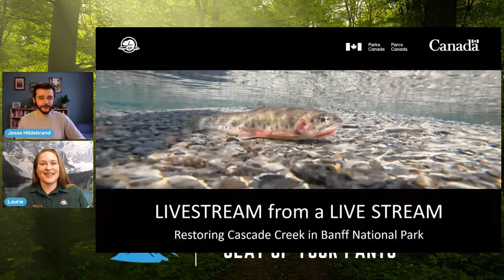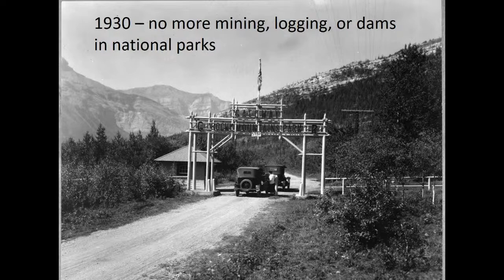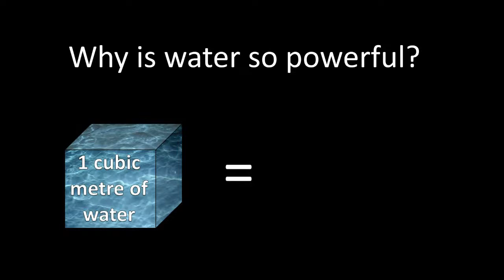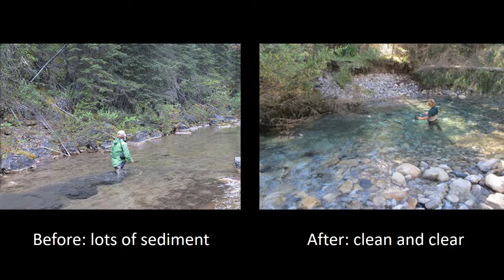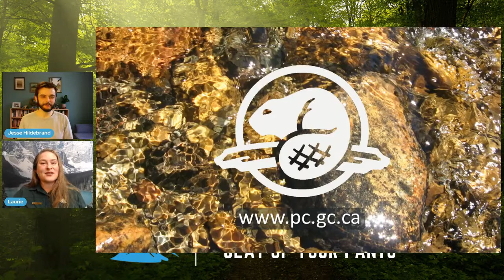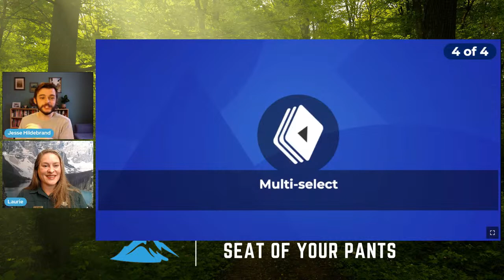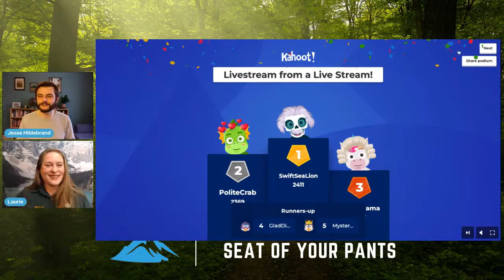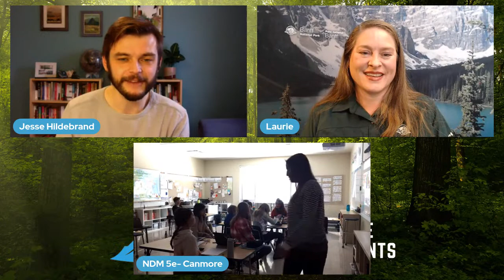A Livestream from a Live Stream – Restoring Cascade Creek in Banff National Park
How do you bring a river back to life when it has been a ghost of its former self for almost a century? See how Parks Canada is restoring Cascade Creek in Banff National Park through engineering, biology, and a bit of help from Mother Nature.